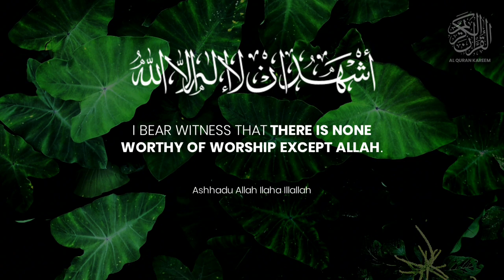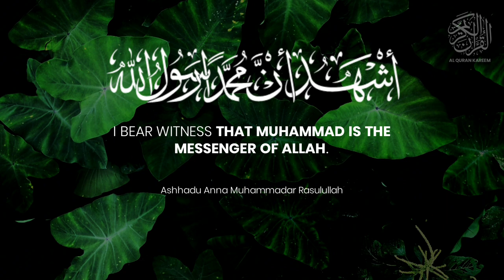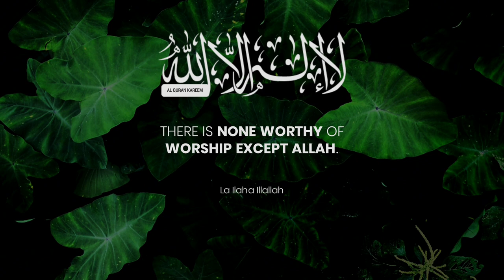Adhan ( Call for Prayer ) Recited by Tareq Mohammad | طارق محمد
tariq mohammad azan muhammad tariq azan with friends
Adhan Tariq muhammad
azan tareq muhammad